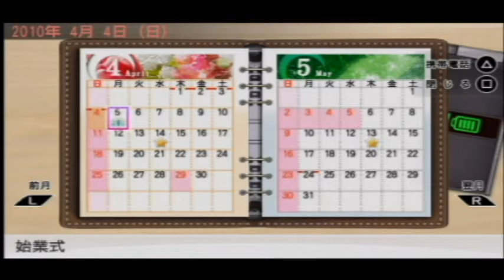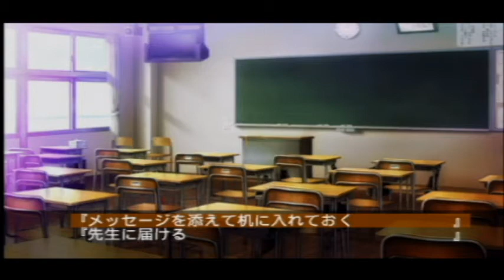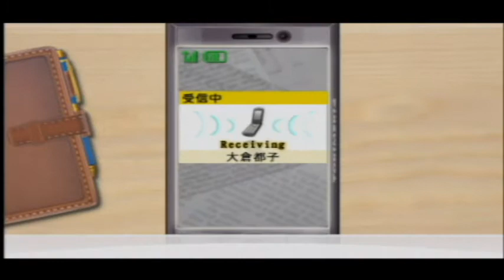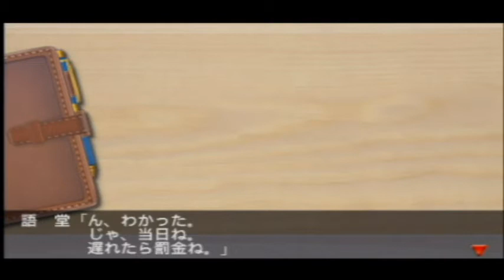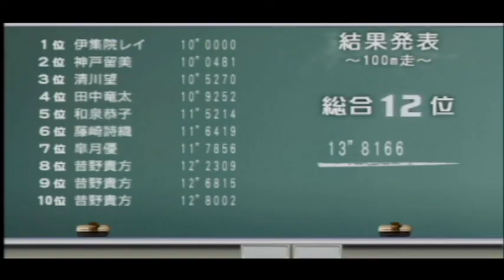【もて塾！塾長mikamixによるもて講座・ギャルゲー実況】ときメモ４・第９講：見知らぬ女の子は見つめれば知り合いになれる！